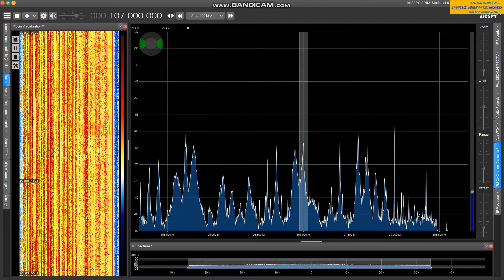锡林郭勒広播電視台蒙語総合広播 in Mongolian SID: 107.0MHz 19:00JST 2021/7/11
★Xilingol Radio/TV station General Service in Mongolian, broadcasting Xilingol League, Inner Mongolia Autonomous Region.